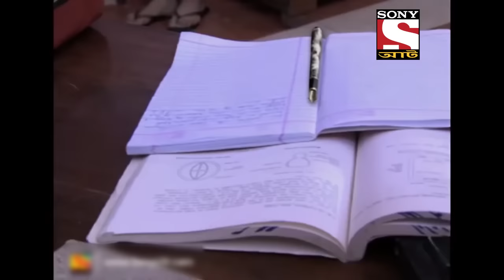ভুতুড়ে ঘড়ি - Best Of Aahat - আহাত - Full Episode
Anyone interested in antics will surely like this episode because this episode has lots of them! But they are not the normal ones, there is surely something wrong with them, but what? And keep an eye while you go buy your next antic, are they safe? Or is something weird there?

About Aahat :
Aahat is the most popular horror show in Indian television history. The show brings a new ghost story each week that takes the breath away. Each Story focuses on a larger scale. The show will cover the entire realm of supernatural Ghosts, ghouls, goblins, zombies, and haunted houses.